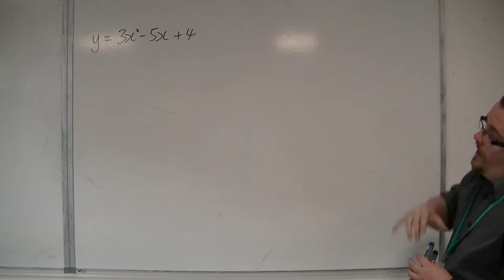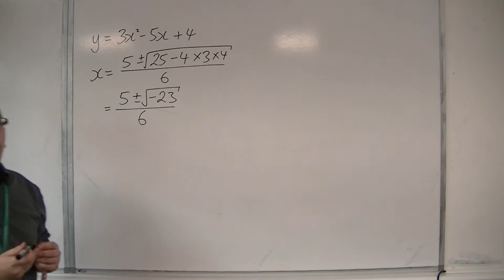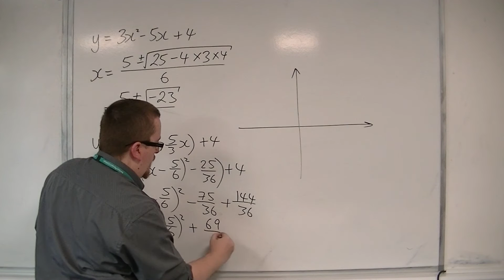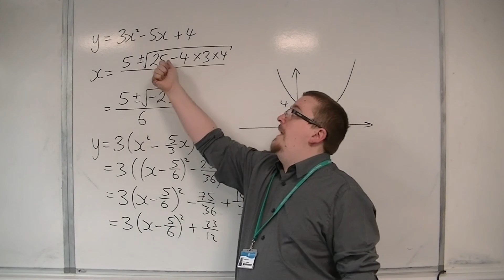OCR MEI Core 1 3.12 Sketching y = 3x^2 - 5x + 4 - when the Quadratic Formula Fails